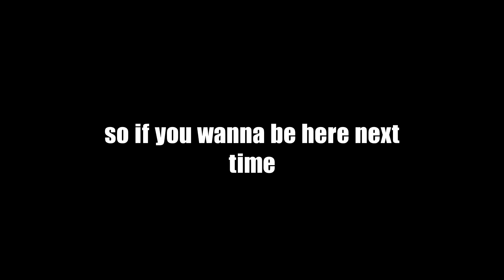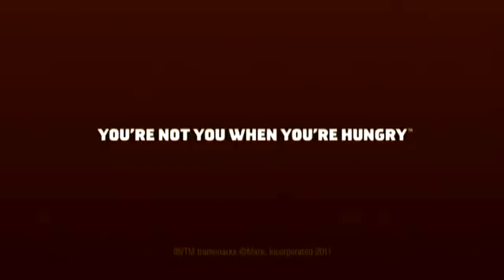ONWARD VR WITH VIEWERS WAS INSANE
WE ARE THE BEST SQUAD EVER.

way better than i expected. reminder i do this sometimes and might make it a series!

its by far the best VR shooter out there and VR army game if you could call it that. i missed the new update but he new mercenary mode isn't too good.  i don't play much oculus quest 2 anymore I'm more of a PC game typa guy. i was thinking of getting the new Oculus quest 3 because i heard its the best VR headset you can buy but ill settle with the quest 2.

 with quest plus cant really go wrong with the best free games that you can get on vr. the best game on quest + is by far onward though. so yeah hope you enjoyed this onward funny moments montage video.
Onward is the best multiplayer VR shooter Ive played so far. there are a lot of good VR shooters, but I'm having too much fun on this. First person shooters are going to grow up and be like Onward in the future and that excites me

thankyou everybody you all are superstars